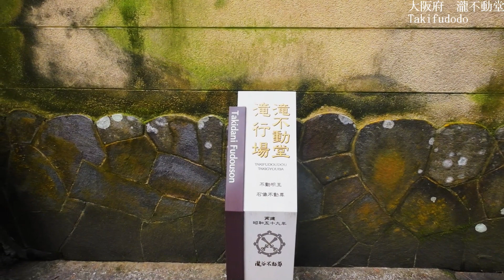瀧不動堂（Takifudodo）「大阪府」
大阪府富田林市にある 瀧谷不動尊の１つ瀧不動堂です
こちらは眼病が良くなる神様で
200円で空き缶の中に小さな二匹のどじょうがはいっています
そちらを川に放流することで眼病の身代わりになってくれるとされる
身代わりどじょうがあります